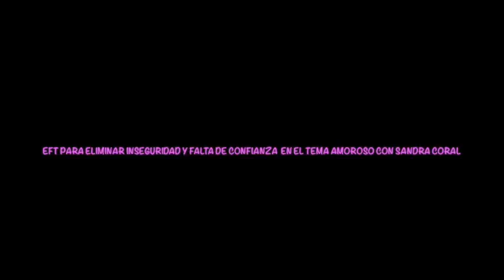EFT para eliminar inseguridad y desconfianza en el amor P1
Con este video tapping podrás eliminar sentmientos de inseguridad y falta de confianza con respecto al tema amoroso.
Trabajamos para conseguir eliminar la sensación de no ser suficiente para una pareja amorosa, sensaciones de miedo e inseguridad para poder mantener la relación entre otras emociones.
Recomiendo que trabajes la sesión diariamente al menos durante 21 días para que consigas eliminar toda la carga emocional que sabotea tus avances positivos en el tema.

Si deseas trabajar en privado con tus creencias personales con mi ayuda puedes contratar este paquete promocional: